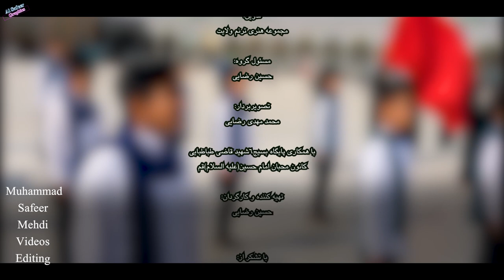امام عسکری عزیزم۲ | سرود | ترانہ | Imam Askari Azizam2| the anthem | سلام_يا_مهدي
امام عسکری عزیزم۲ | سرود | ترانہ | Imam Askari Azizam2|  the anthem